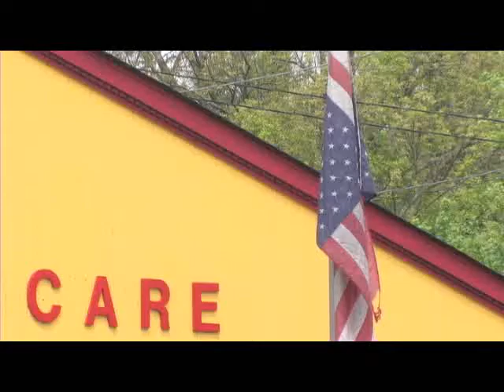A Womans Perspective part3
Video by Indywood Films